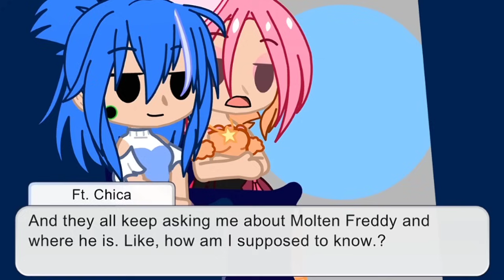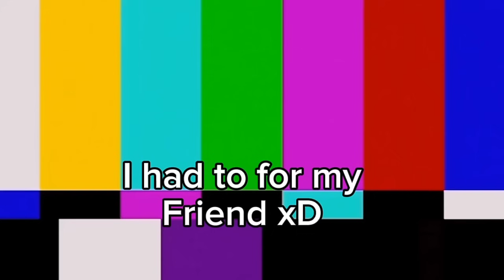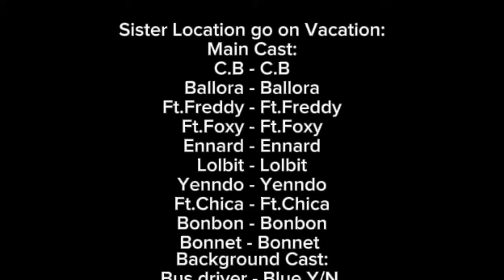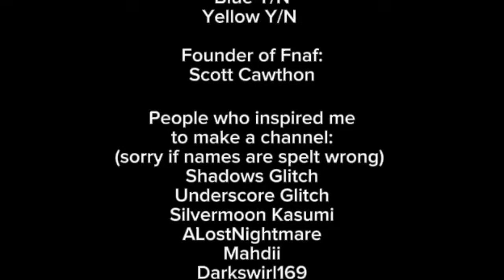Sister Location Go On VACATION~Fnaf SL~(LATE) 1k special!~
Oh my God, it's been so long since I last uploaded that I actually forgot what it felt like! I'm so so sorry for how late this video is, but it's up now thankfully 👏. I wanna thank all of you guys for helping me grow my channel, you've all been a big part of my life and this community. Looking back on it now, my voice at the end sounds rly strange but oh well, 🤷‍♀️

Yes, I will be putting a community post up about the dare vid I was talking about. I forgot to mention this, but not only are dares allowed, but you can also ask questions, all info will be on the post so please check that out if your interested. 😊
You can put dares or questions here if you want, I don't mind, just make sure you say that it's for the dare video if you don't mind 👍

WARNING: POSSIBLE SPOILERS AHEAD?
Timestamps!:
 0:00 Intro
4:39 bus journey
13:21 hotel stay
18:00 plane journey
24:12 at the beach
33:35 Credits, please watch

Characters used:
Ft.Freddy 🐻🎉
Ft.Foxy 🦊🎉
Ft.Chica 🐤🎉
C.B🤡🍦
Ballora 👯‍♀️
Lolbit🦊😆
Ennard🤡🍝
Yenndo 🐻😔
Bonbon 🐰💙
Bonnet 🐰❤️
Blue Y/N 💙
Yellow Y/N 💛
Bluebird🐦
Hotel receptionist 🤔
@Muichiro-kun--  (Bar person) 👍
Screenshots 📸:  1920 💀
Apps used:
Gacha club👌
Capcut🎬
Ibis Paint🖌️
Kapwing 🎵
TW? :
BoyxBoy? 💕😊
Mild Cuss words 🤬
Mild Loud noises? 🔊

Ships:
Yenndo x Lolbit 🐻🦊
Ft.Freddy x Ft.Foxy 🦊🐻
C.B x [Who she was texting at the beach?!] (implied)